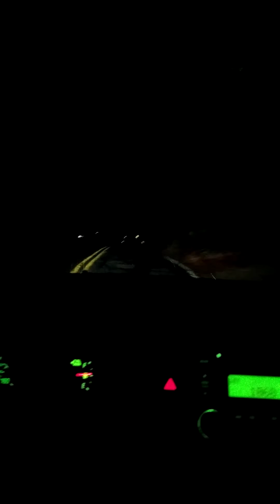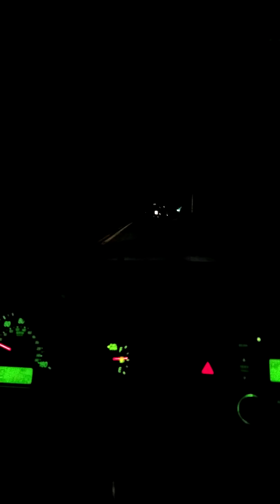Driving home in the snow Part 2